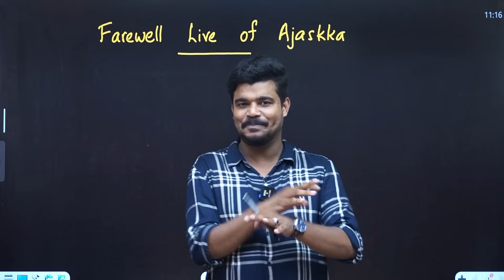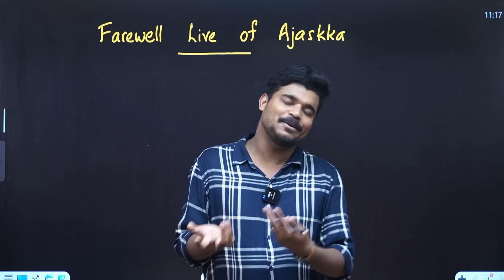Last Maths Live | Farewell Live of Ajas Sir | Eduport Plus Two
Join us for the Last Maths Live with Ajas Sir as he bids farewell to Eduport Plus Two. Don't miss this final chance to learn from the best and say goodbye to a beloved teacher. Thank you for all the knowledge and memories, Ajas Sir!